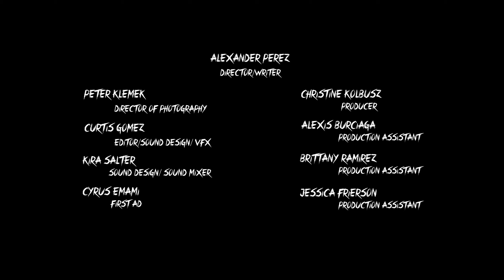RUN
***STARRING***

Jonathan P. Sims

Hannah J. Choi

***CREW***

Writer/Director || Alexander Perez

Producer || Christine Kolbusz

Director of Photography || Peter Klemek

Editor/VFX/Sound Design || Curtis Gomez

Sound Design/Boom Operator || Kira Salter

First AD || Cyrus Emami

Production Assistant || Alexis Burciaga

Production Assistant || Brittany Ramirez

Production Assistant || Jessica Frierson